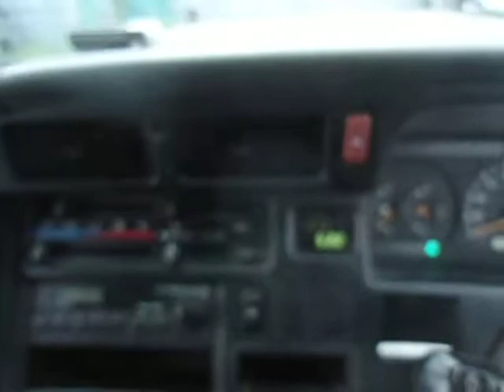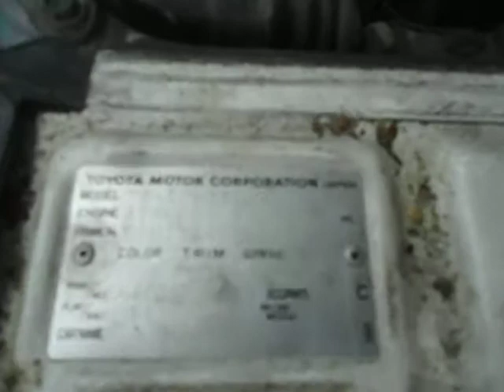TOYOTA / REGIUSACE VAN DX 5-DOOR! LONG BODY! HIGH-DECK! 18118A